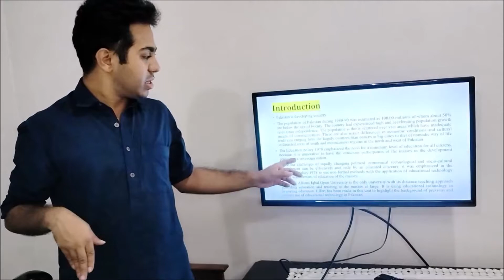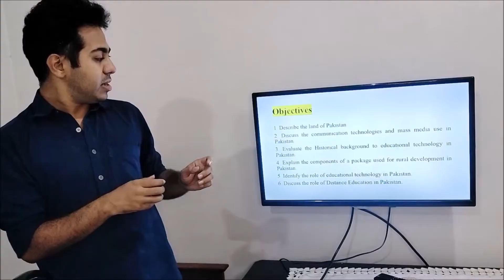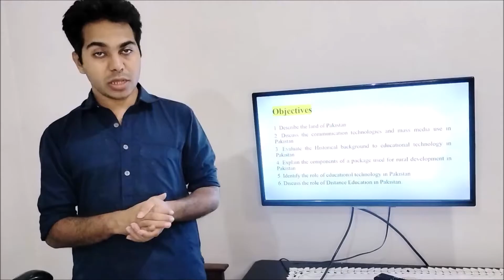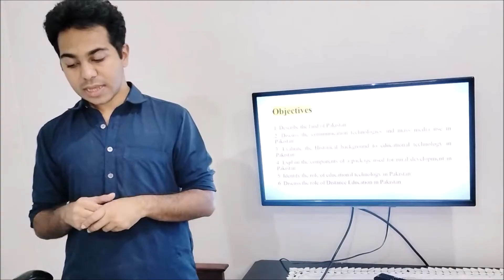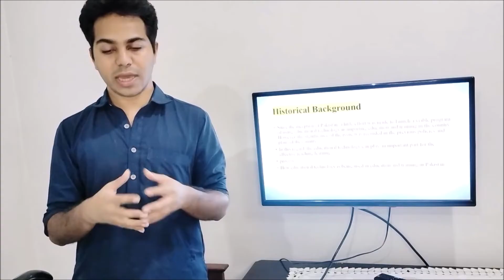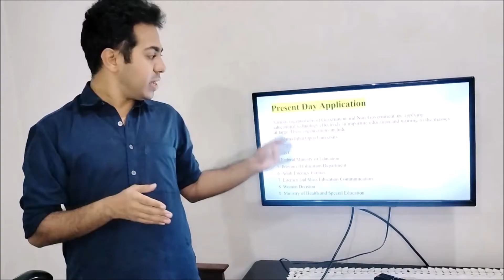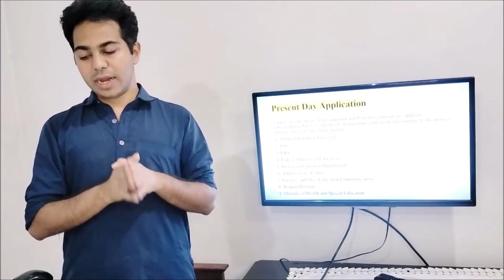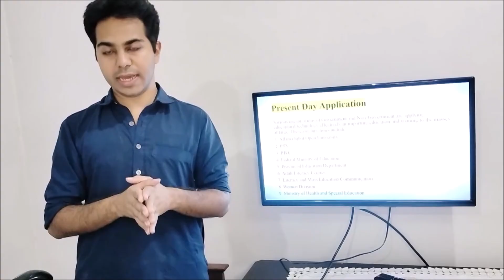Why Needs Educational Technology In Pakistan? Why British (EduTech) Adopted India And Pakistan |0740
Why Needs Educational Technology In Pakistan? Why British (EduTech) Adopted India And Pakistan | 0740 Ch 4.